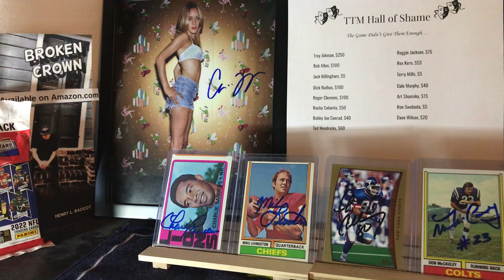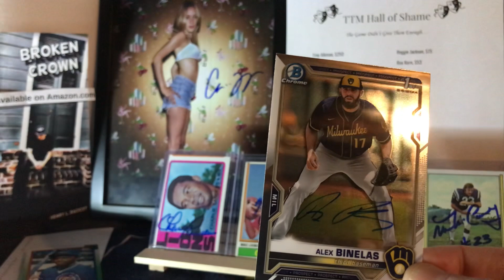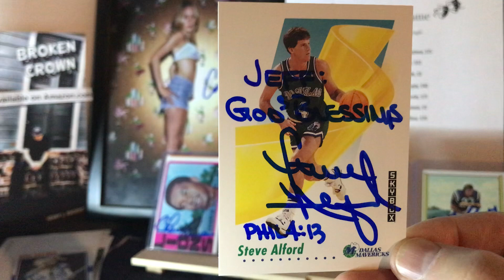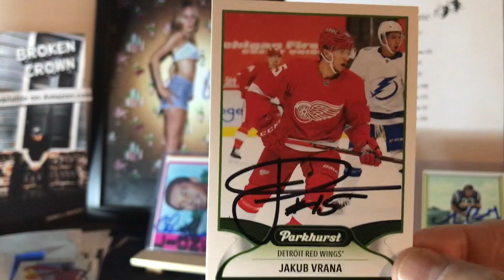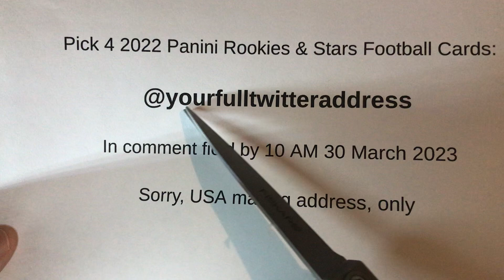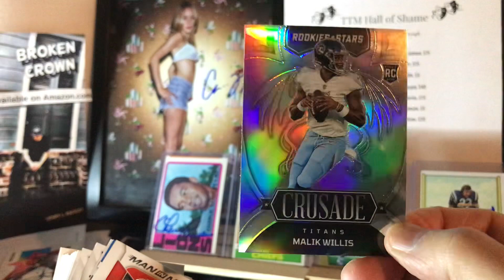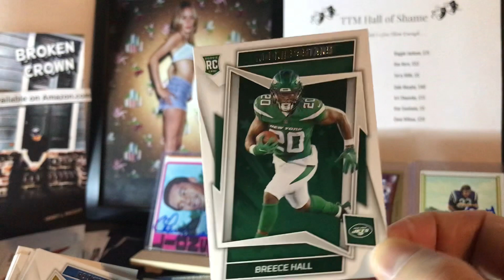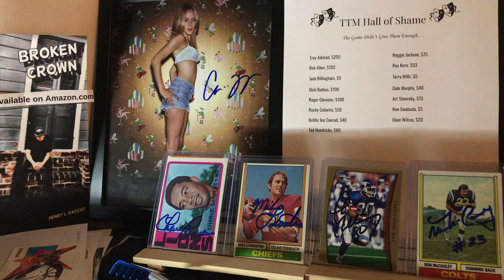7 TTM Returns! 2022 Rookies & Stars Football Card Giveaway!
Autograph request returns from Indiana schoolboy legend, alternative music legend, active NHL player, Red Sox prospect. Plus giving away 2022 Panini Rookies & Stars Football Cards.